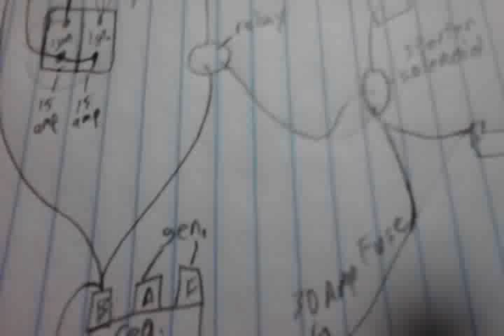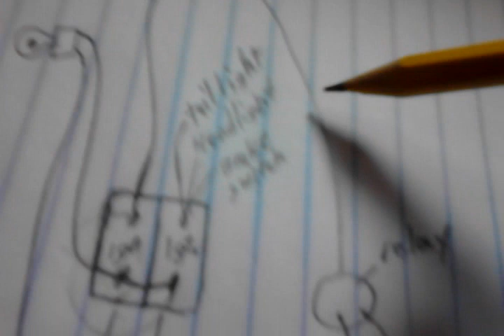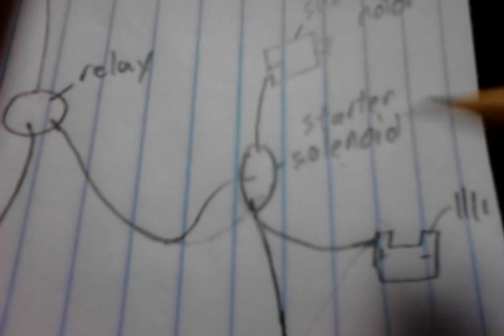Simple ironhead/chopper wiring explained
My wiring on my ironhead